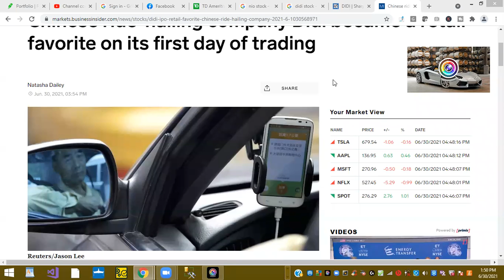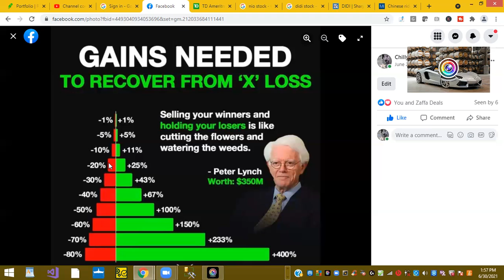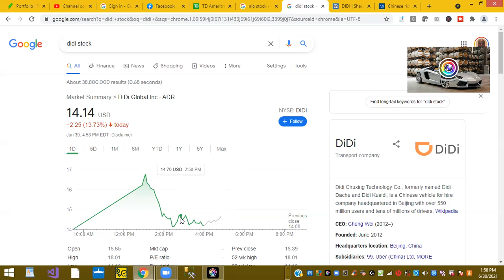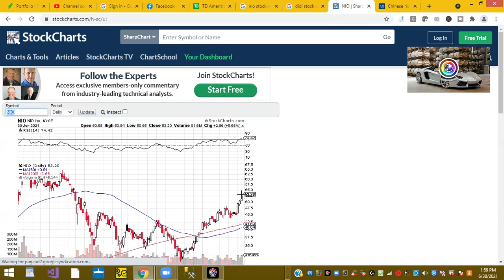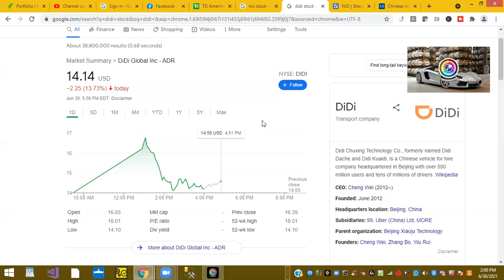DiDi goes Public Two Stories of Investing in IPO Stocks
Risks of investing in IPO and Time Horizon the only answer.
The $9 per shares story in 2019 vs $40 per share story in 2020 of NIO.

🌟Download Webull app:
Don't miss your chance of claiming FREE stocks! Sign up, open an account and make your first deposit and get 2 FREE stocks!